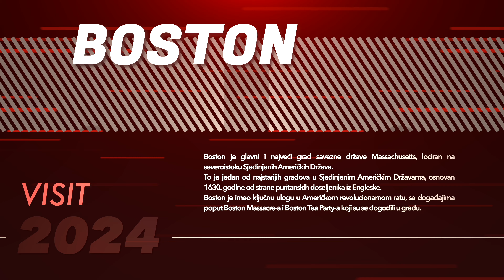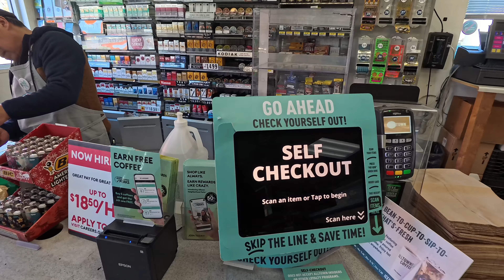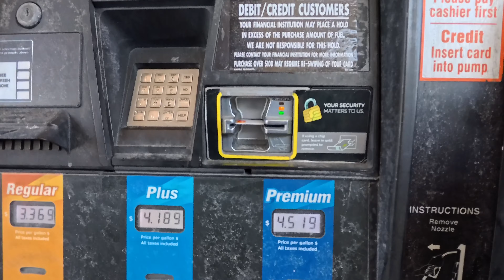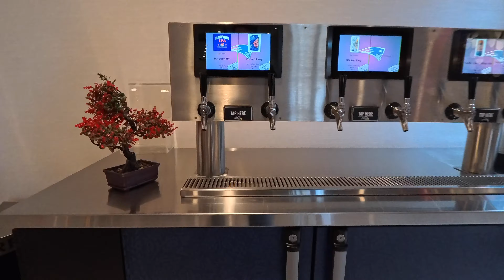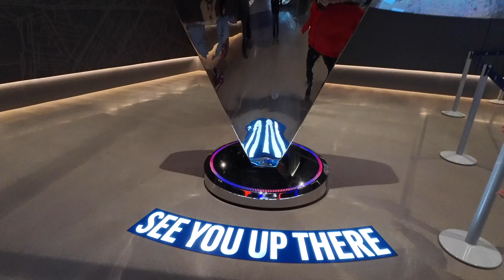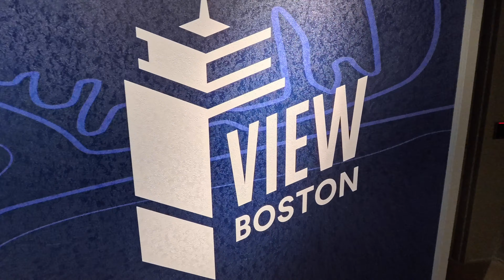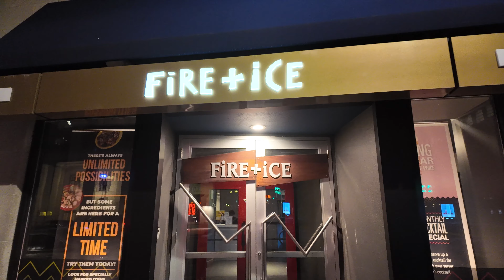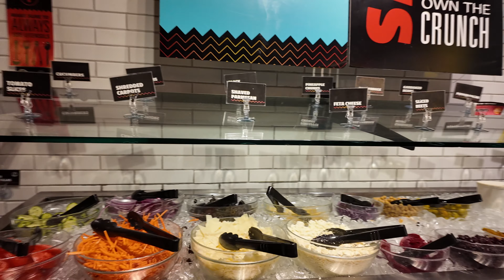Naša Priča - Boston : Porodično Putovanje Kroz Vreme i Ukuse - Epizoda 1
Jos jedan uzbudljiv serijal koji nas vodi na nezaboravno putovanje kroz srce Bostona. Sa 4 epizode ispunjene istraživanjem istorijskih mesta i ukusima lokalnih restorana, ova saga spaja bogatu prošlost grada sa njegovim gastronomskim blagom. Očekujte da ćemo istražiti znamenitosti poput Slobodne staze i Fenway Parka, dok istovremeno uživamo u kulinarskim poslasticama u raznim restoranima širom grada. Pripremite se da otkrijete ne samo istoriju Bostona, već i raznolikost njegove kuhinje u ovom nezaboravnom porodičnom putovanju.